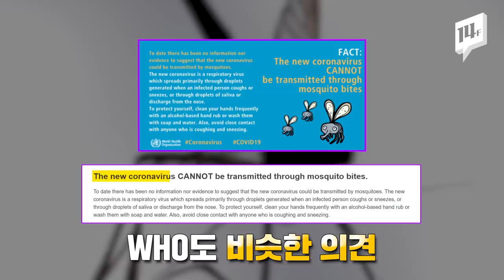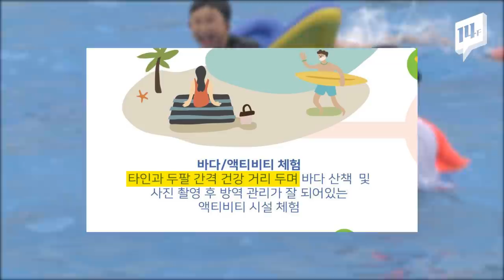'모기, 바이러스 옮기나?!' 코로나 시대에 찾아온 여름, 어떻게 보내야 할지 알려드립니다 / 14F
겨울에 시작한 코로나19 유행, 슬프지만 여름까지 계속되고 있죠. 날씨가 더워지면서 궁금한 점도 늘어났는데요. '확진자를 문 모기가 나를 물면 감염될까?', '수영장에서 물놀이를 해도 괜찮을까?' 일사에프에서 알려드립니다.